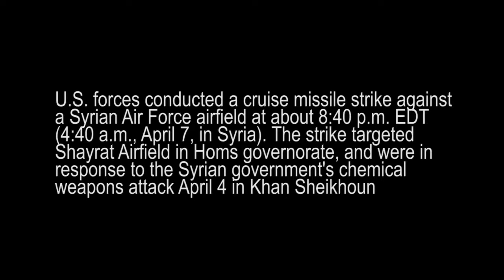SHOCKING NEWS;U.S. Forces Missile Strike on Syria Shayrat Airfield and damage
This  Will Shock You